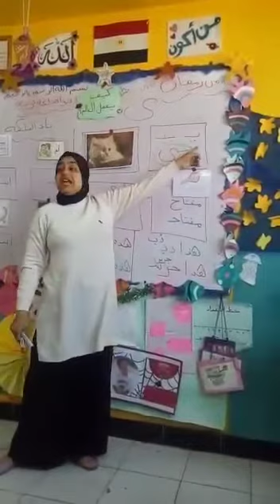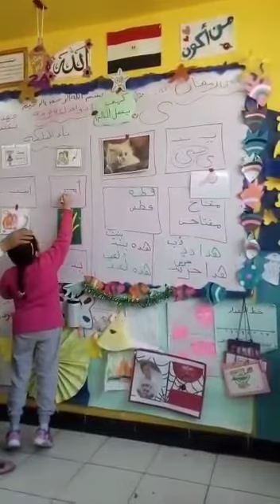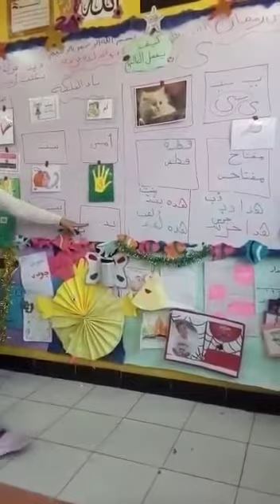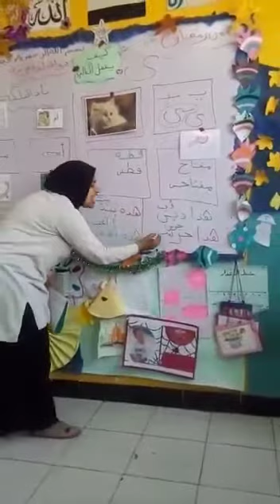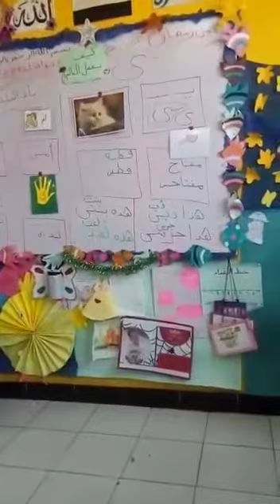درس ياء الملكية kg2